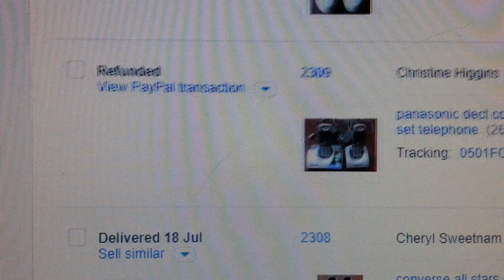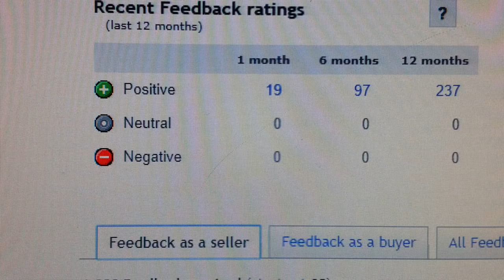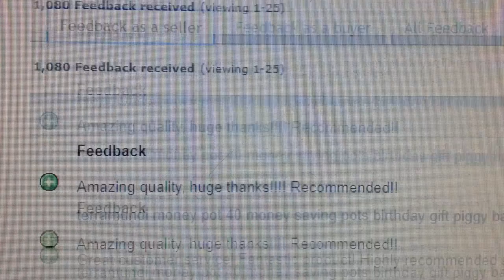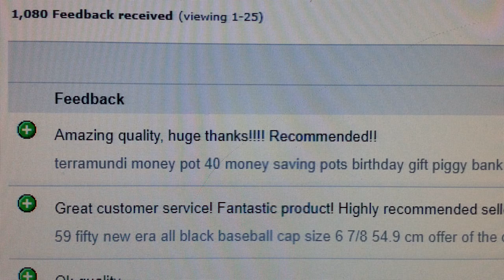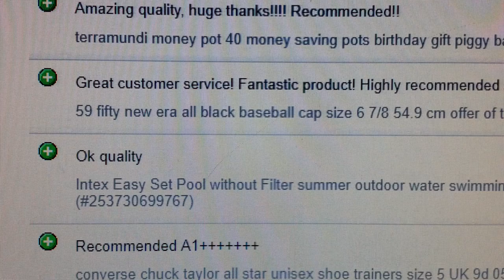How to sort out negative feedback how deal with it buy sell second hand August 2018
amazon
buy sell second hand
cooking channel